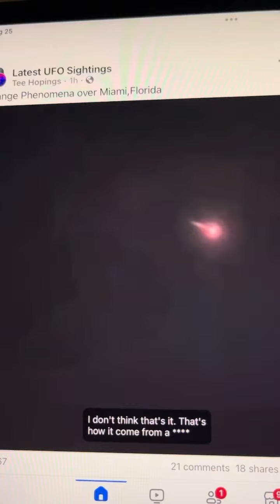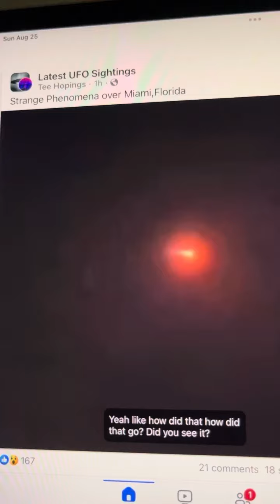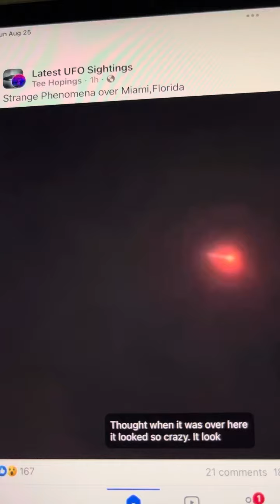Fire in the sky over Miami Florida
Video by tee hopings